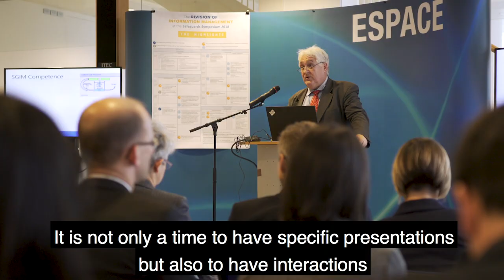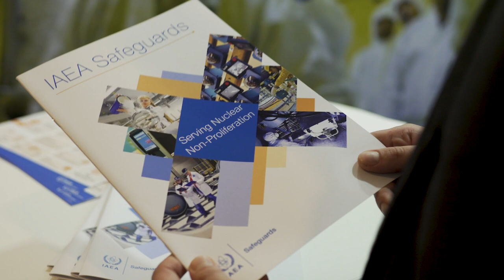Building Future Safeguards Capabilities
Every four years, the IAEA hosts the Symposium on International Safeguards at its headquarters in Vienna. The event brings together experts from the global safeguards community to discuss challenges and opportunities in safeguards, including strengthening partnerships and innovative solutions.

Video: Alejandra Silva, Martin Klingenböck